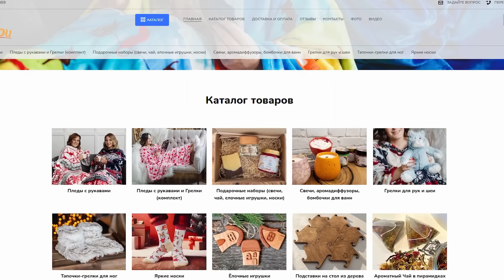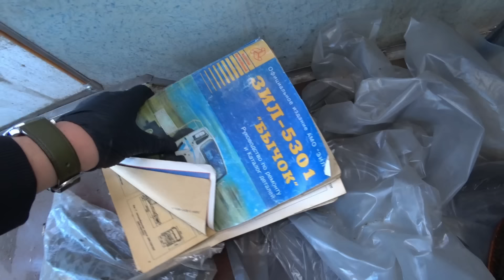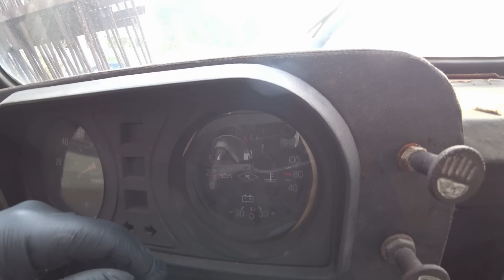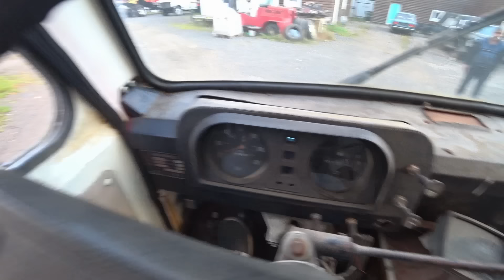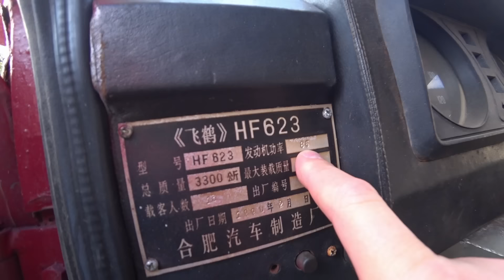КИТАЙСКИЙ Автобус на базе ГАЗ-21! Да ну нафиг!?? Это завод?